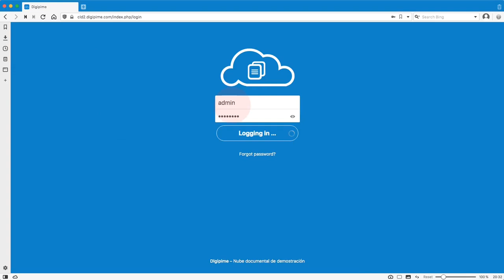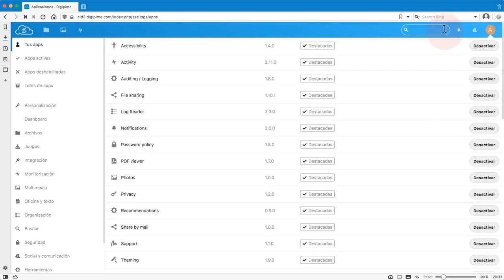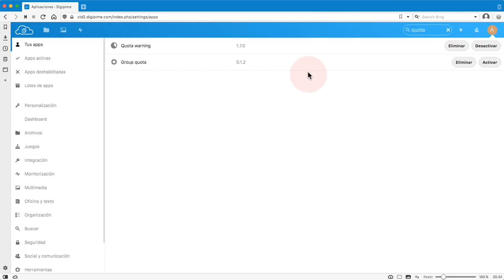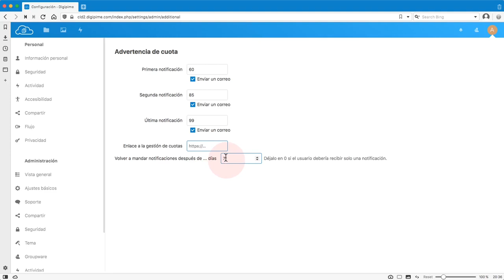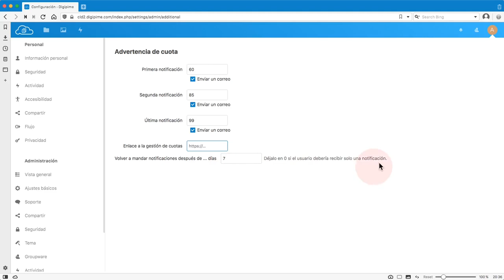Nextcloud 15...19 - Advertencia de límites de espacio en disco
En este vídeo aprenderemos a instalar y utilizar el complemento 'Quota warning', que avisa individualmente a cada  usuario cuando se acerca al límite de su espacio personal de disco asignado para ficheros.